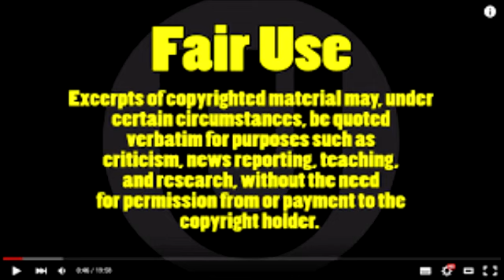Police Sh**tings: Stephon Clark and more...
We discuss the m*rder of Stephon Clark and many other topics.